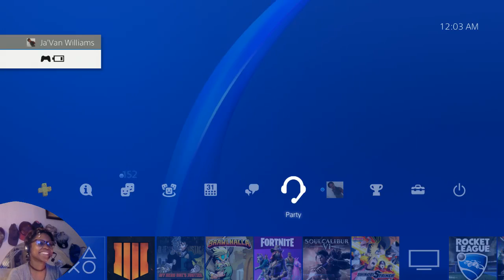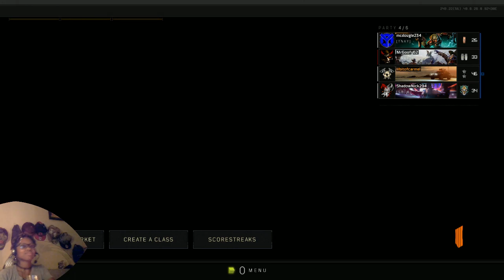(*COME JOIN & TALK TO ME :3 )| GRL GMR| L's @ 1ST, BUT THEN IT GETS BETTER EVENTUALLY... :)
Support, live, & sub!

In the comment section, what days should I stream?
What games do you want to see me mostly play?

You have the POWER to control the future sessions!